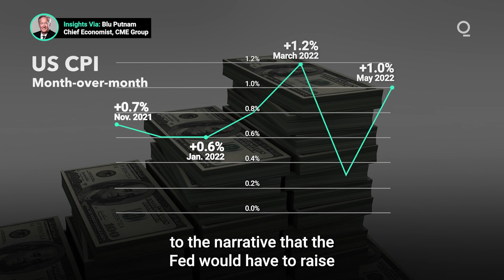May’s CPI Data is Sending Shockwaves Through Markets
Rarely has one piece of inflation data impacted market activity, and the Federal Reserve, with the force that the US consumer price data did after its release on Friday, June 10. Here’s what you need to know about the aftermath of the May CPI data release. Presented by @cmegroup